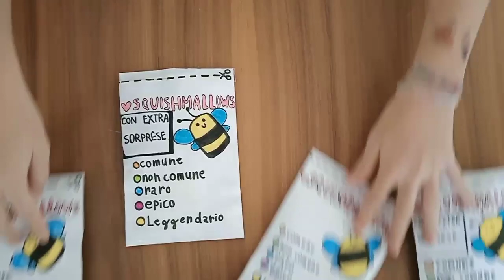Unboxing Blindbag Squishmallow #2🎉🎉🎁🎁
Busta sorpresa con squishy di carta fai-da-te